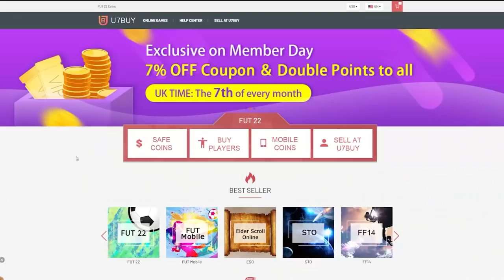THIS IS WHAT I GOT IN 15x LIGUE 1 TOTS GUARANTEED PACKS! FIFA22 ULTIMATE TEAM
Fifa 22, Ultimate team, Ligue 1, TOTS, Team Of the season, Guaranteed, Pack, SBC, Upgrade, Insane Pack Opening